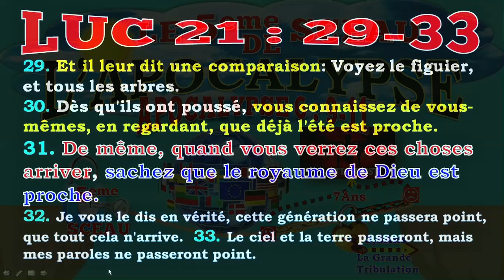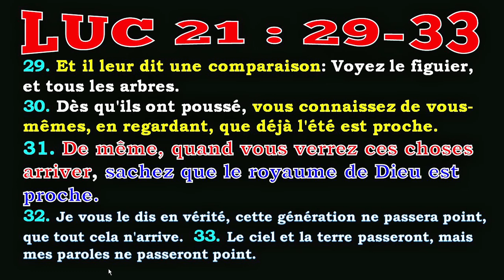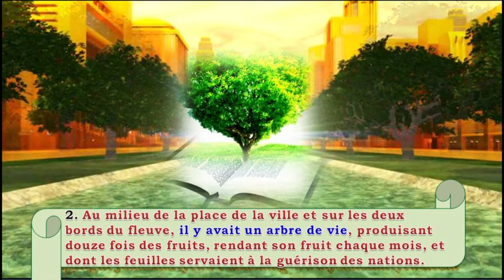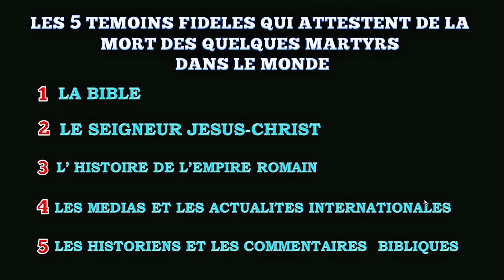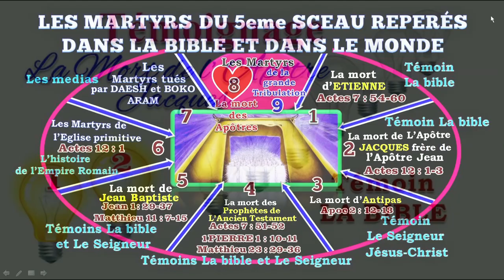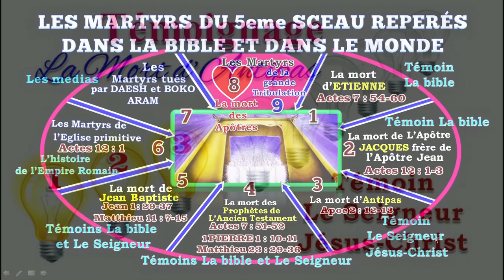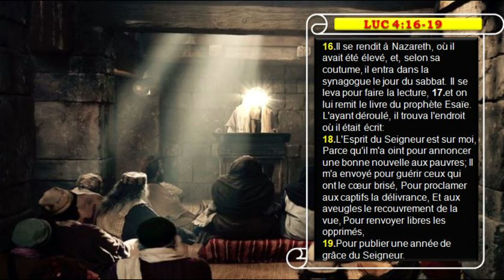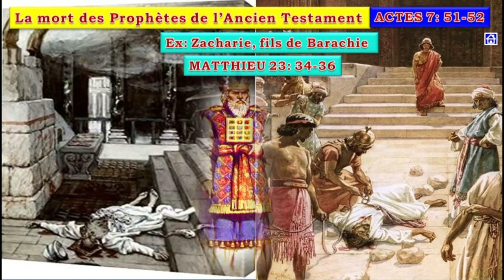LE 5eme SCEAU DE l’APOCALYPSE(Partie 1)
Le 5eme sceau de l’Apocalypse,Le 6eme sceau de l’Apocalypse,jésus christ va revenir,grande tribulation,qu’est-ce que la grande tribulation,prophétise,prophétise les Etats-Unis,mondededemain,monde de demain,quelle est la grande tribulation dans la Bible,ce qui se passe pendant la grande tribulation,Combien de temps dure la grande tribulation?,Tribulation de 7 ans,la grande tribulation et l'enlèvement,grands vers de tribulation,sens de grande tribulation
CTVC LA RÉVÉLATION DE JÉSUS-CHRIST, LE 5eme SCEAU DE L'APOCALYPSE est un Sceau qui est réservé spécialement pour les martyrs de la parole de Dieu et le Témoignage du Seigneur JESUS-CHRIST qu’ils avaient rendu.
Ces sont eux qui sont les modèles par excellence des véritables Chrétiens, capable de défendre Le Nom du Seigneur JESUS-CHRIST jusqu’au sacrifice de leur vie. Ils sont les seuls qui méritent le nom de témoins fideles du Seigneur JESUS-CHRIST.
RESPECT ET HONNEUR A EUX AU NOM DE NOTRE SEIGNEUR ET SAUVEUR JESUS-CHRIST DE NAZARETH.